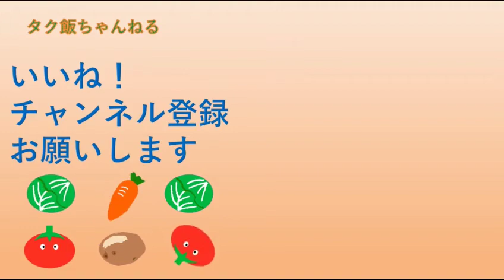【今が旬】のピーマン焼きそば、作りました。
今が旬のピーマン、肉厚シャキシャキで旨いです。
具はピーマンだけで作りました。